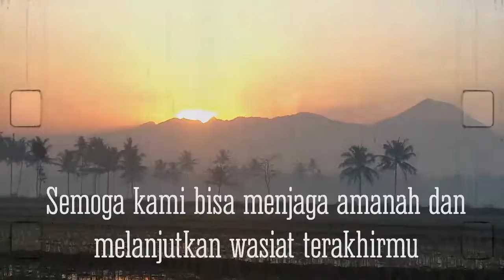Selamat Jalan Para Pendahulu Kami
Untuk para pahlawan yang telah mengukir ilmu pengetahuan untuk bekal hidup kami